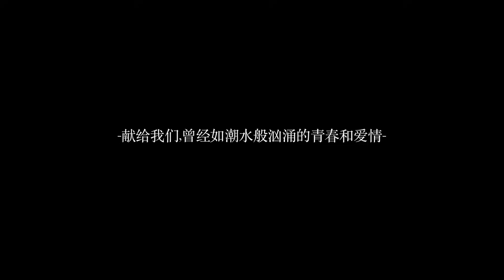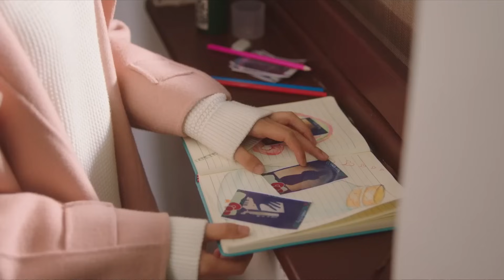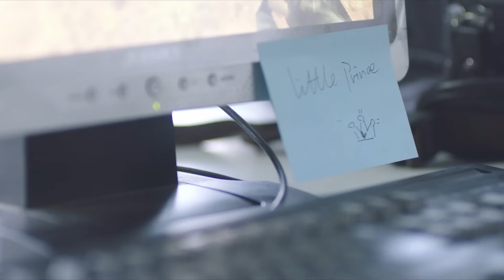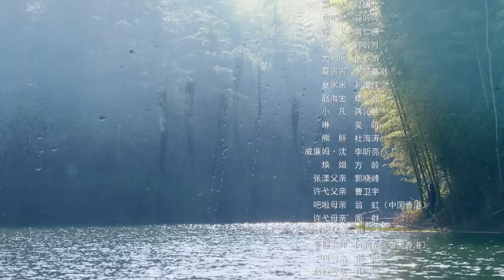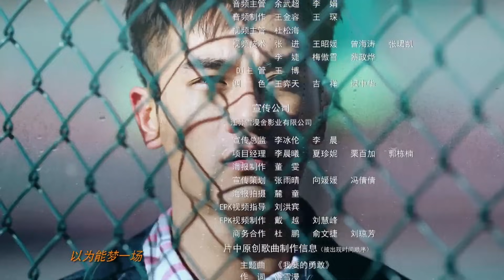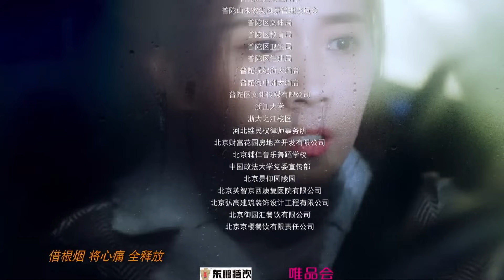Левое ухо 7 серия (русская озвучка) дорама The Left Ear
Название: Левое ухо
Другие названия: The Left Ear, 左耳
Количество серий:  36
Жанр: драма, романтика, дружба

Описание📝
Старшеклассница Ли Эр влюблена в своего выдающегося одноклассника Сюй И. Однако Сюй И заворожен Ли Ба Ла, которая каким-то образом связана с его соперником Чжан Яном. После ряда событий Ли Эр становится хорошей подругой Ба Ла. В сюжете рассматриваются отношения и недопонимание между их семьями и друзьями. После окончания школы известие о смерти Ба Ла все меняет.